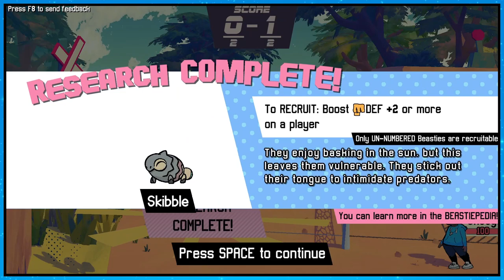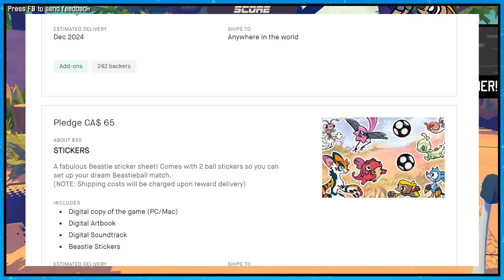Beastieball ( Kickstarter Demo ) - Turn-Based Volleyball with Monsters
Today, we’ll be briefly looking at an upcoming game called Beastieball. A turned-based RPG where you act as the coach of a team of monsters called Beasties. The game is currently in Alpha and can be backed on Kickstarter at the time of this video.

00:00 Intro
01:26 What Is Beastieball?
03:07 What Makes it Special?
06:56 Kickstarter Elements
08:36 Final Thoughts